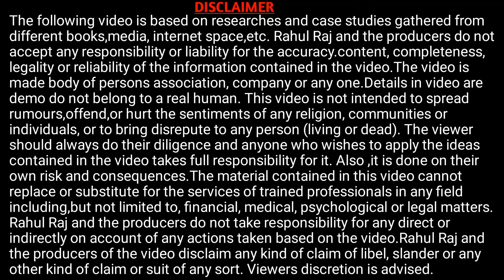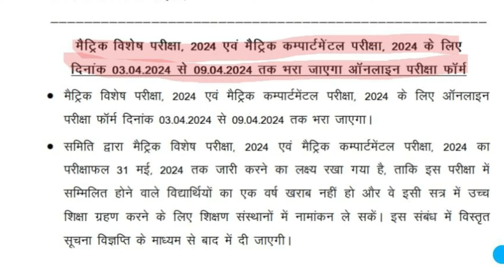मैट्रिक मे पास होने के है 3 मौके -Matric Result 2024 | Bihar Board Matric Scrutiny 2024 -Compartment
Hi
Dosto Aaj Ki Is Video Me Maine Aapko Ye Bataya Hai मैट्रिक मे पास होने के है 3 मौके -Matric Result 2024 | Bihar Board Matric Scrutiny 2024 -Compartment Ummeed Hai Aapko Ye Video Bahut Pasand Aayegi

Important Vidoes-

MY EQUIPMENTS :
Camera Canon 200D Mark 2
50mm Lens
Camera Tripod